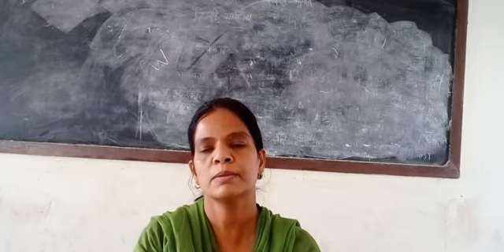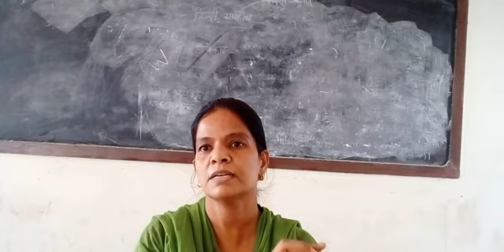Maharanpratap or Akbar Part 3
पुष्पलता गोठवाल सहायक आचार्य इतिहास